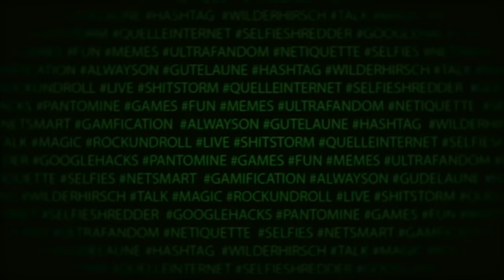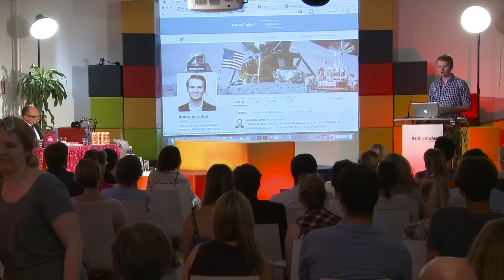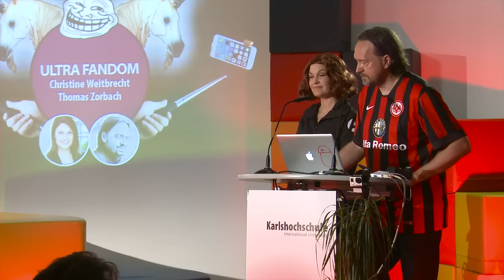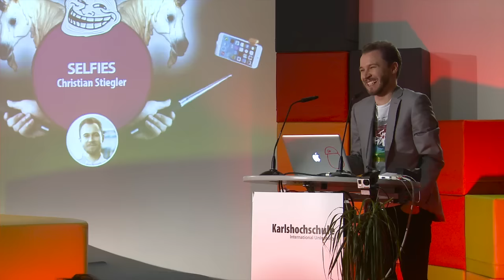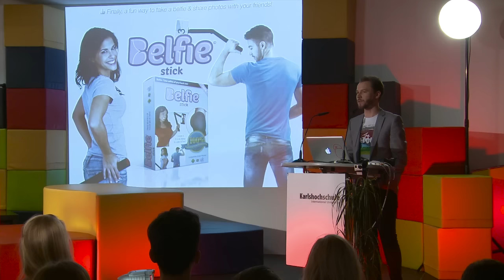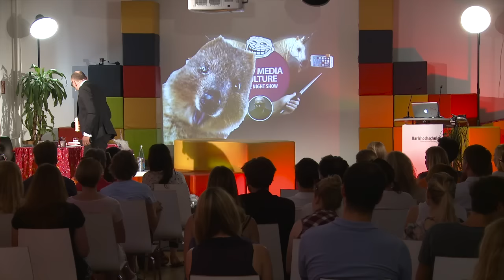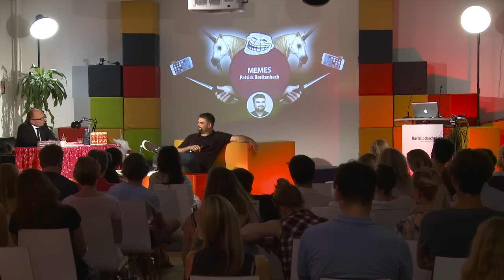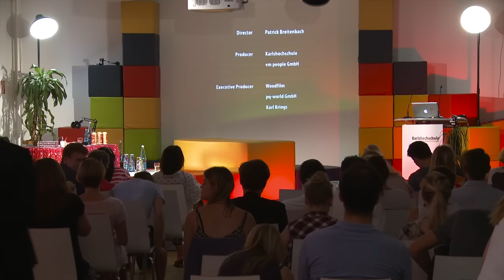New Media Culture Late Night Show feat. NetSmart, UltraFandom, Selfies & Memes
The science show full of unicorns, magic and internet things. Some of the authors of the german book "New Media Culture" present their topics and talk about it with the incredible host Marcus John Henry Brown. Gamification inside.

Credits:

Created by
Patrick Breitenbach & Marcus John Henry Brown

Guests:
Andreas Dittes
Christine Weitbrecht
Thomas Zorbach
Christian Stiegler
Patrick Breitenbach

Karl Krings

Director of Photography:
Norman Kriese

Camera:
André Stürmer
Norman Kriese
Karl Krings

Media Operator:
Johannes "Joe" Megow

Sound Design:
Marc Wilhelm

Location Manager:
Semia Hördt

Art Director/Graphics:
Patrick Breitenbach

Set Decoration:
Semia Hördt
Solveig Schwarz